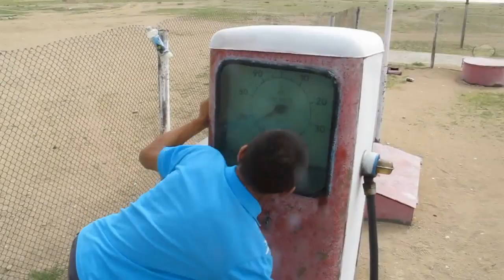VLADmong201230mnhd2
marseille to tokyo with my motorbike, part 2: mongolia